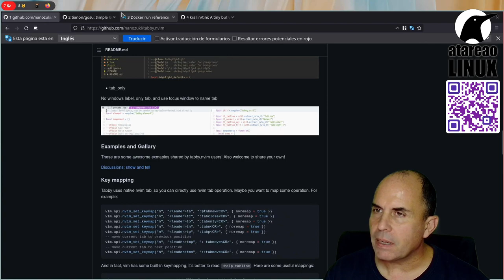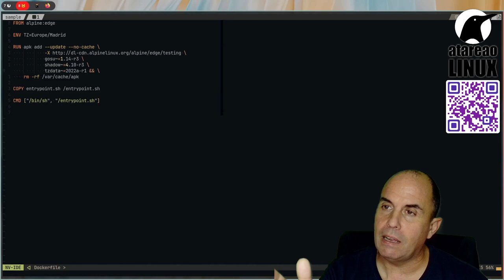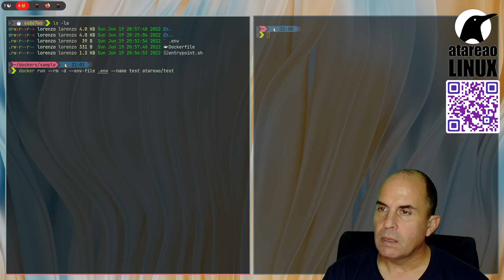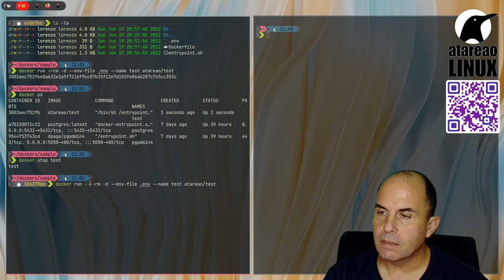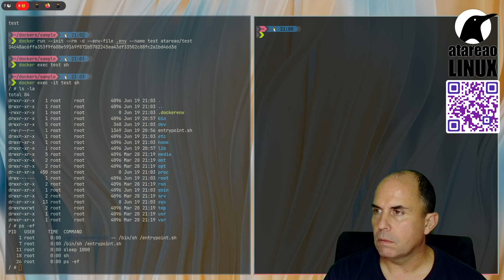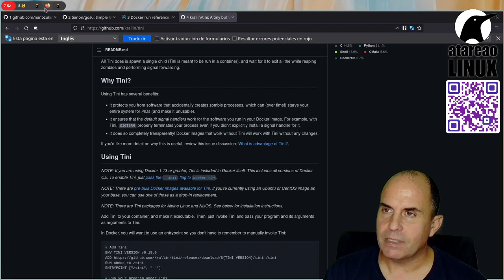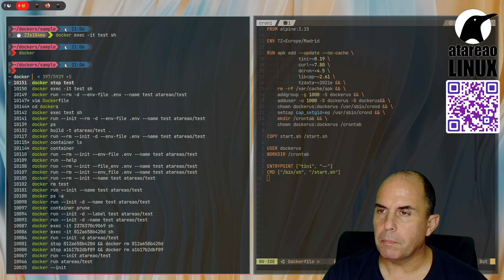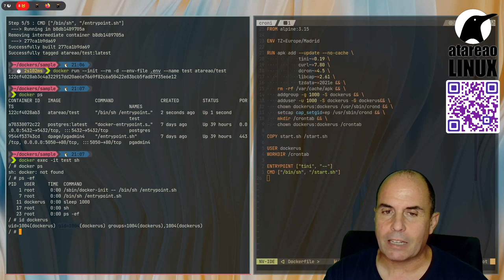Iniciar contenedores, con Tini y Gosu. Docker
En este vídeo te muestro dos opciones muy interesantes para que inicies tus contenedores. Se trata de Tini y Gosu, aunque posteriormente introduciré su-exec.